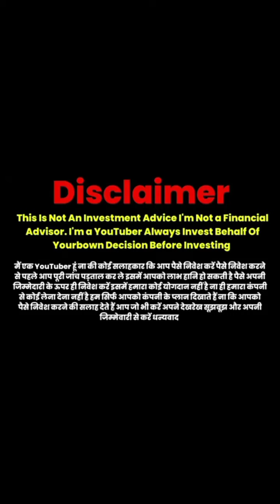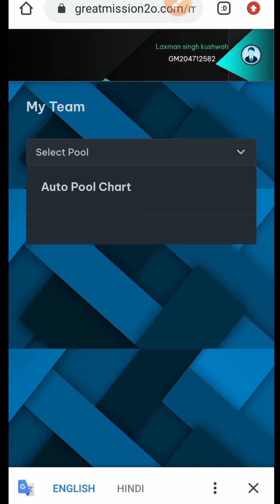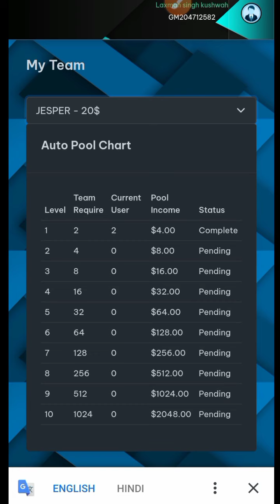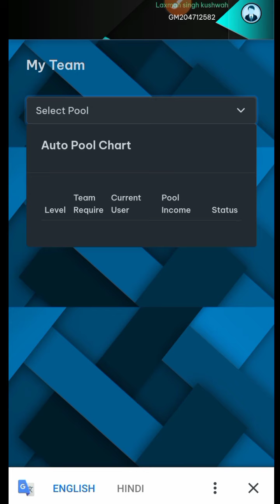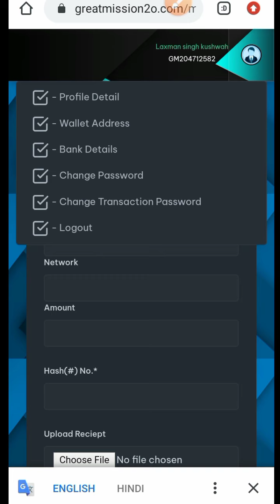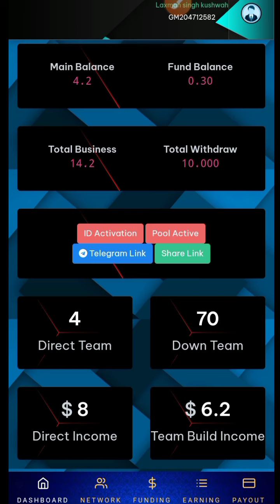great mission 2.0 || great mission 2.0 auto pool plan || great mission 2.0 new withdrawal update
vision 2.0newupdate
vision2.0withdrawal conditions
vision2.0business plan
new mlm plan || new mlm plan launch 2022, new mlm plan launch today Greatmission2.0
great mission2.0
great mission 2.0 auto pool plan
great mission 2.0 new mlm plan
great mission 2.0 latest news today
great mission2.0 crowd funding
vision2.0kyahai
vision2.0plan
vision2.0fullplanreview
vision2.0newplan
vision2.0
vision2.0autopoolplan
vision2.0 bank withdrawal
plcu coin
plc ultima plan review
plcu mongolia
plcu coin mongolia
plc ultima
profit first
plcux
plcu
technical mission

मैं कोई financial एडवाइसर नही हूँ, मैं भी इस कंपनी का वर्कर हूँ। इससे संबंधित जानकारी आप सभी को उपलब्ध कराता हूँ। बह जानकारी आपके लिए क्या मायने रखती है यह आप तय करें ।
धन्यवाद 🙏